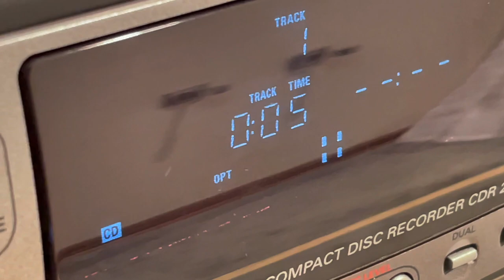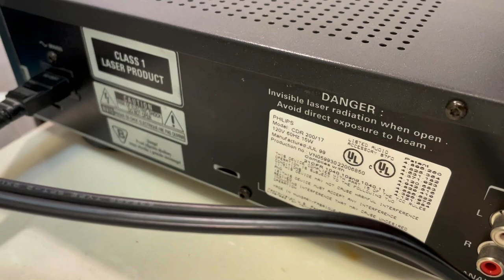Philips CDR 200 Audio Compact Disc Recorder Dual Deck